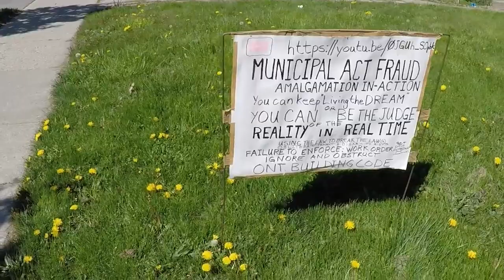UPDATE Pt 2: Exparte CHEAT proves deliberate MINISTRY/TRIBUNAL MALFEASANCE with Willing Partnership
IN CANADIAN LAW -
MALFEASANCE in Public Office: "holder acts (or fails to act) in a way that constitutes a breach of the duties of that office"
MISFEASANCE in Public Office: "knowingly engaging in UNLAWFUL CONDUCT"

The Ministry of Municipal Affairs and Housing and ALL GOVERNMENT and the COURTS/CROWN is apparently RULING BY DECREE to undermine the law based on an apparent "JUDICIAL IMMUNITY" in spite of the fact they refuse to ACT IN GOOD FAITH and are in fact not only DEFYING THEIR DUTY UNDER LAW but are AIDING AND ABETTING UNLAWFULLY OPERATING RENTAL BUSINESSES and are ACTING CONTRARY TO THE LAW that they ARE SWORN TO UPHOLD.

DO WE HAVE TO GO TO SUPERIOR COURT OF JUSTICE TO GET THE COURT TO ORDER THE MINISTRY OF MUNICIPAL AFFAIRS TO INSPECT THESE PROPERTIES?? Through a HUMAN RIGHTS CLAIM on behalf of 5 DISABLED and INJURED PARTIES?
Believe me, it would be, and have been cheaper to have DONE THEIR JOB in the first place so there would be NO NEED FOR THE TRIBUNAL if they FOLLOWED THE LAW and DID THE INSPECTIONS instead of "this".
There is no "mystery" WHY they are AFRAID OF THE ANSWER - the proof is IN THE PUBLIC RECORD which there are links to in the "Description" part of each Video Page in this series of EVENTS CAUGHT IN REAL TIME.
Go watch for yourself and see the INTERFERENCE and MISREPRESENTATION as the apparent "Business Plan" being executed in the name of the Homeowners and Taxpayers of the Waterloo Region and the Province of Ontario while they sell more need for services by CREATING AN INDUSTRY OF DEPENDANCY.
The department Municipal Affairs (and GOUGING) really doesn't want to be made to do these property inspections and believe that it would represent less COST and HARDSHIP TO THE TAXPAYER or to the FOUR DISABLED PERSONS directly affected by these ACTS OF UNLAWFULNESS by the LANDLORD and PROPERTY MANAGEMENT and ABUSE OF PROCESS, MISREPRESENTATION and FRAUD clearly being demonstrated by this continued DEFIANCE and NEGLIGENCE of and by "the LAW", by dismissing our WRITTEN COMPLAINT to the endless cycle of abuse this "Legal System" represents in its ENTIRETY, all to avoid DUE DILIGENCE. Sending all of us, taxpayer included, back to the beginning again is a mockery to the law and to the RIGHTS OF THE INDIVIDUAL as well as MISUSE OF FUNDS but demonstrates the design and purpose of this "legal issue". Frankly, we believe that the cost of the "Services" to perform a FULL PROPERTY INSPECTION is not only PROVEN TO BE NECESSARY but is LESS EXPENSIVE and INTRUSIVE and represents LESS HARDSHIP for ALL PARTIES bu especially the TAXPAYER and LAW ABIDING CITIZENS and BUSINESSES.
Instead they just sent us the "list of services" ALL of which have been passing the buck to avoid ACCONTABILITY.
Now the biggest HUMAN RIGHTS CASE in ONTARIO and CANADA.

We believe this to be a very serious matter with regard to these behaviors proven against the Government and needs to BEGIN with DEMANDING a FULL PROPERTY INSPECTION on ALL 4 PROPERTIES on MARSHALL STREET as it is less costly and more affective at ending this legal impasse than sending us for more "services" after the damage hasd been done. If you agree, please contact any of the following:

Call or email our LOCAL REPS both Provincial and Federal, the Minister of Housing or Doug Ford or the Attorney General or the Finance Minister or Mayor Jaworsky, Karen Redman and Chief Bryan Larkin of WRPS, etc to demand FULL PROPERTY INSPECTIONS if you agree or would like these answers too and believe it also represents less "hardship" and COST TO THE TAXPAYER.

All Government Employees are only protected when and if they “act in GOOD FAITH” - misrepresentation is NOT “good faith.”

Stay safe. Be well
Hope all is well with you and yours always.

If you would like to donate to a fund to assist us in our effort to enact change in this situation and raise awareness of these issues, please give:

NOTE: This is meant to provoke conversations that need to be discussed and examined and hopefully lead to some form of change, even if it may be worth discussion for greater understanding of the real issues facing the ABUSE of disabled Canadians and issues of Public Safety, Worker and Patient Safety and Tenant's Rights in Canada and everywhere.

Whether by error, omission or deliberate does not matter;
the FACT that this EXISTS within ALL SYSTEMS
AND is WHOLLY OBSTRUCTIVE does...